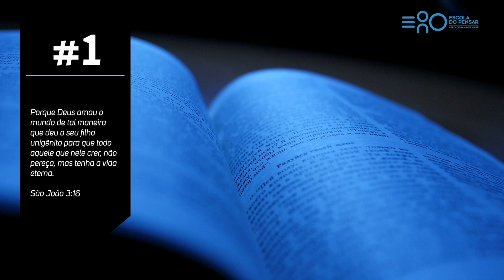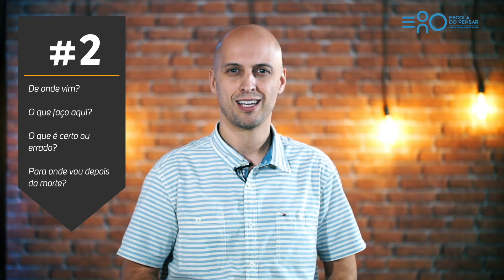Segunda-Feira / Mini Semana de Oração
Com o pastor Henrique Gonçalves.
Participação Especial do professor Anderson Xu.